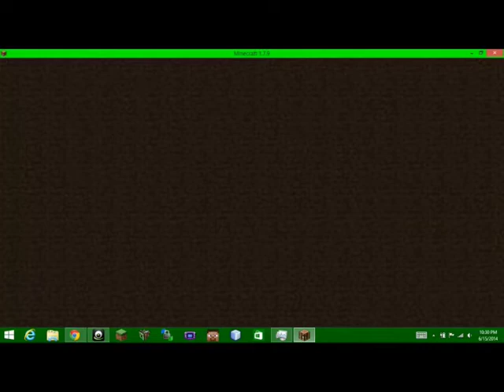Minecraft- Survival Games- Episode 5- Fail Montage and Guest Star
Ellie_Rock and i play survival games and we fail... a lot. watch to find out more.